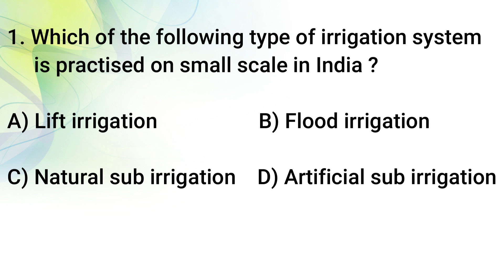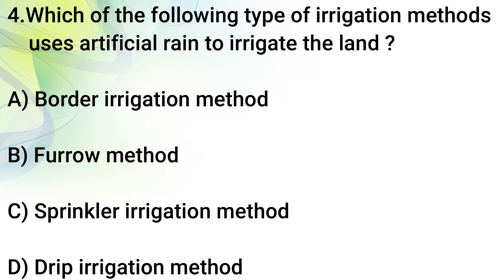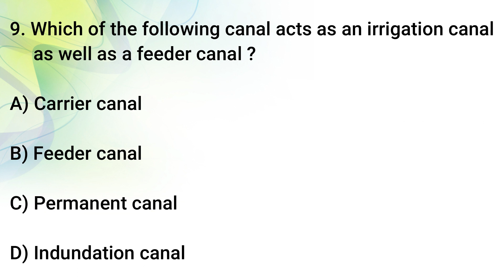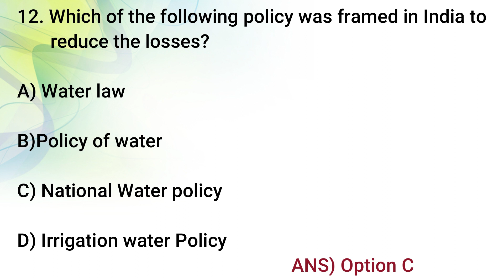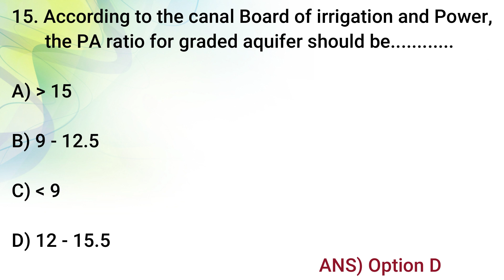IRRIGATION ENGINEERING M.C.Q / civil engineering / KERALA PSC